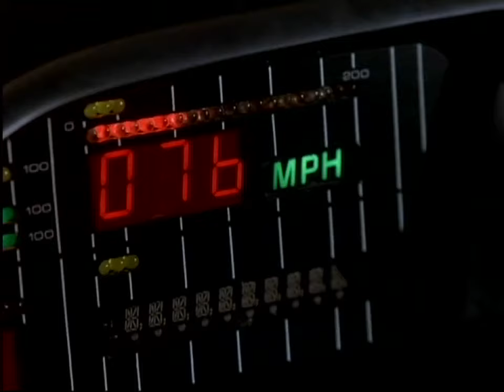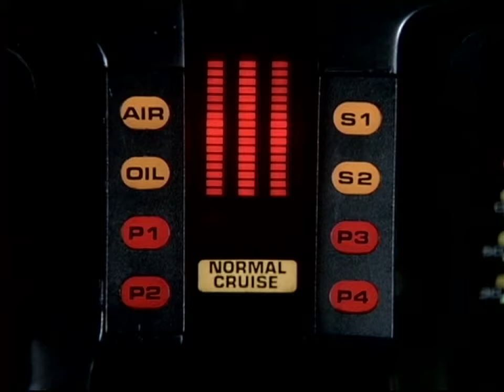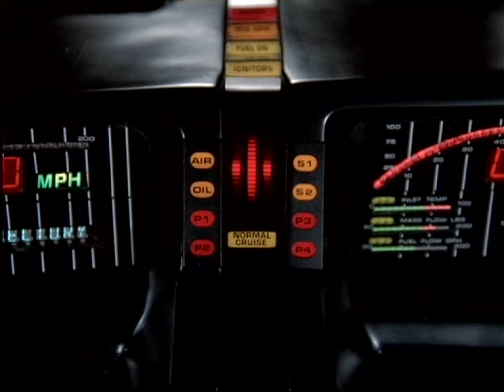Knight Rider Gel Group Promo 2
Please don't hassle The Hoff and sign up for a gel group now!